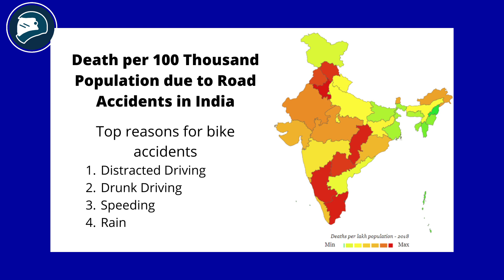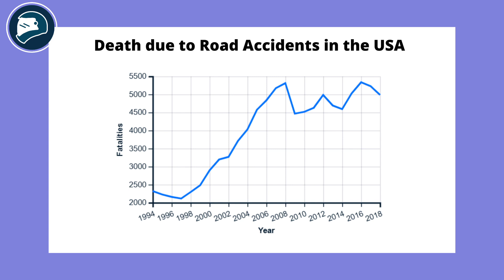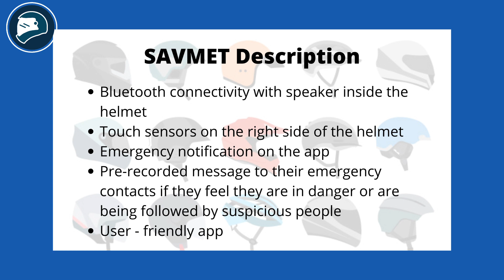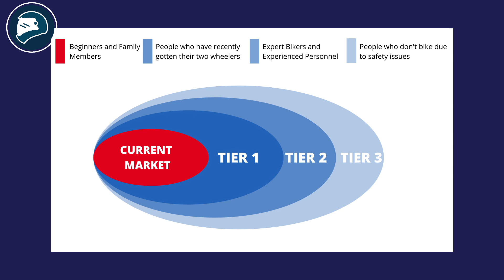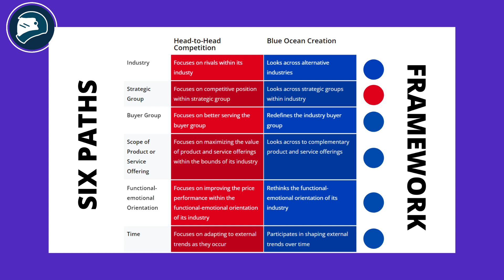SAVMET HELMET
Sharvi Jain. Anvita Bakshi, Vedaant Malhotra